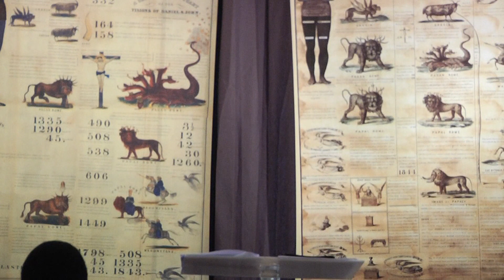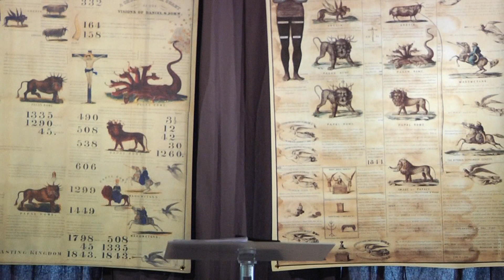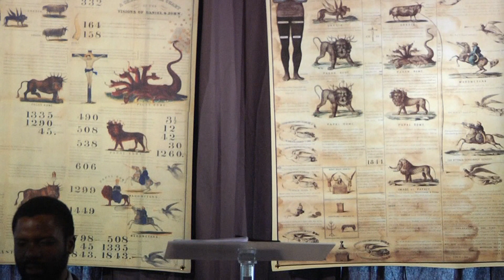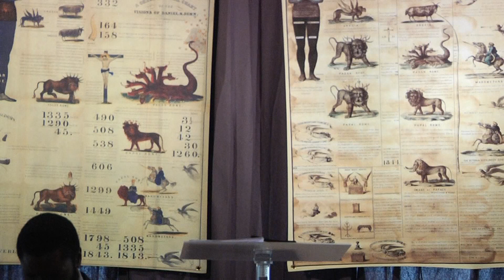Pedro Meio-Dia - Le Fondement - Chemillé sur Indrois 2013 - 2/3